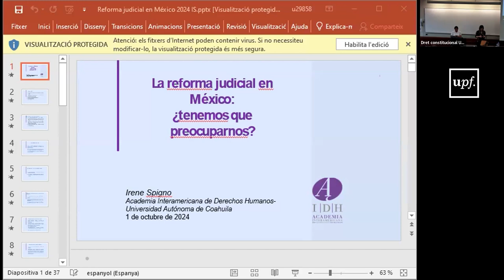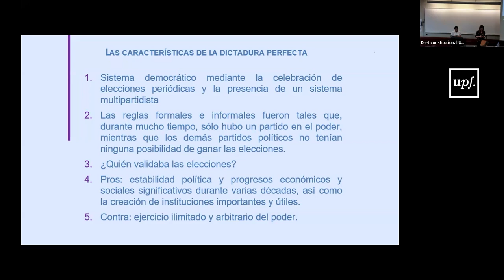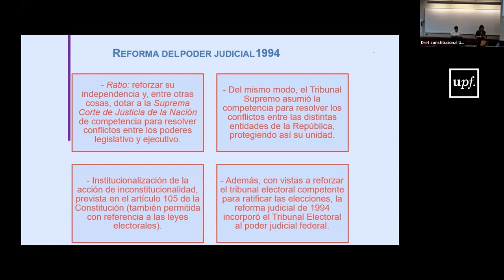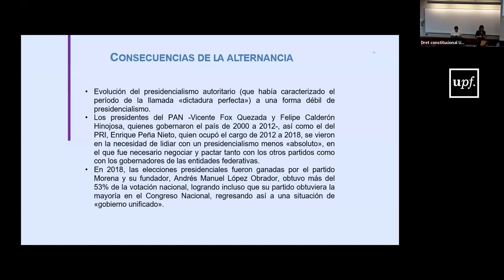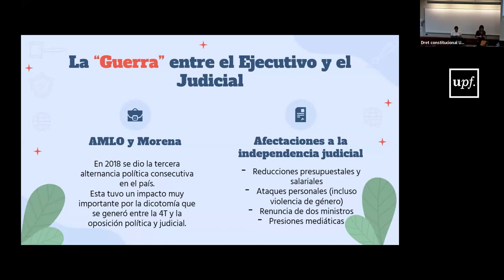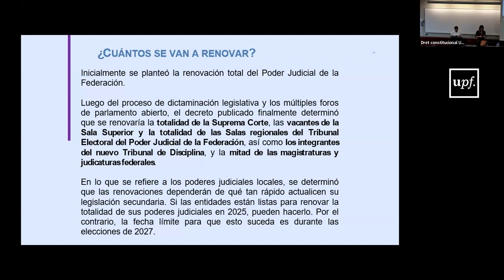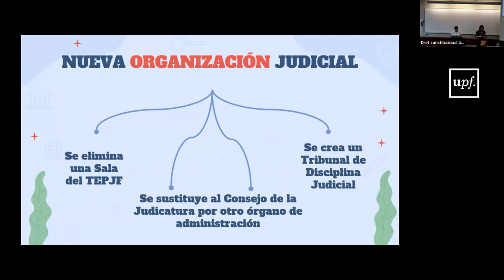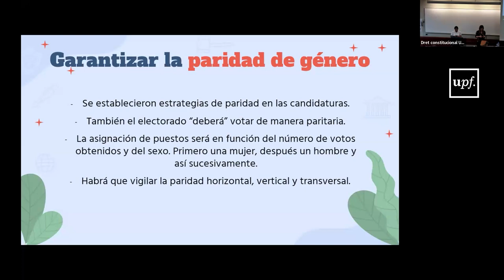Seminario: "La reforma judicial en México: ¿tenemos que preocuparnos?"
Ponente: Irene Spigno, directora Academia Interamericana de Derechos Humanos

Grupo de Investigación en Derecho Constitucional, Europe y de la Integración Supranacional